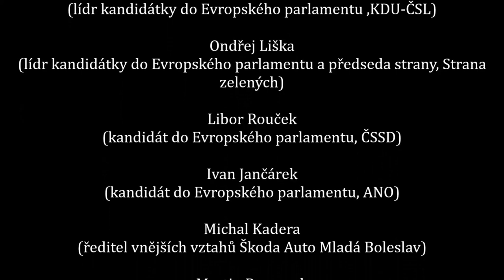Debata: Mezinárodní migrace a Evropská unie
Potřebuje Evropa společnou migrační a integrační politiku? Fungují "rychlá řešení" navrhovaná euroskeptiky? Co znamenají migranti pro Evropu z ekonomického hlediska - ztrátu nebo přínos? Přijďte si poslechnout odpovědi, které na tyto otázky nabízí kandidáti politických stran do Evropského parlamentu. Kromě nich se debaty zúčastní také odborníci na migraci z řad neziskových organizací, akademické sféry a byznysu. Moderuje Nora Fridrichová.

Hosté:

Pavel Svoboda
(lídr kandidátky do Evropského parlamentu ,KDU-ČSL)

Ondřej Liška
(lídr kandidátky do Evropského parlamentu a předseda strany, Strana zelených)

Libor Rouček
(kandidát do Evropského parlamentu, ČSSD)

Ivan Jančárek
(kandidát do Evropského parlamentu, ANO)

Michal Kadera
(ředitel vnějších vztahů Škoda Auto Mladá Boleslav)

Martin Rozumek
(ředitel Organizace pro pomoc uprchlíkům)